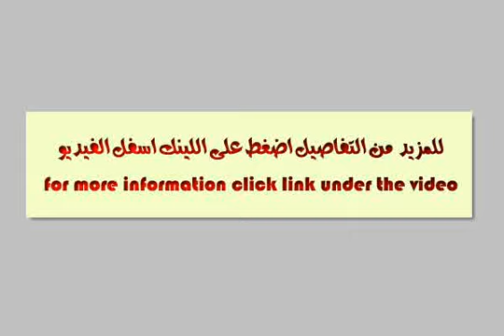Shop Or Showroom For Rent In Nasr City Cairo - mlseg.com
Shop Or Showroom For Rent In Nasr City Cairo مطلوب محلات للإيجار بمواقع مميزة وبشوارع رئيسية ومواقع حيوية مساحات مختلفة من 50 متر : 150 متر تصلح سوبر ماركت أو مطاعم أو كافيهات أو اكسسوار ... ( مدينة نصر ــ مصر الجديدة ) - مدينة نصر - Egypt Real Estate | Greater Cairo | Nasr City | Shop / Showroom For Rent